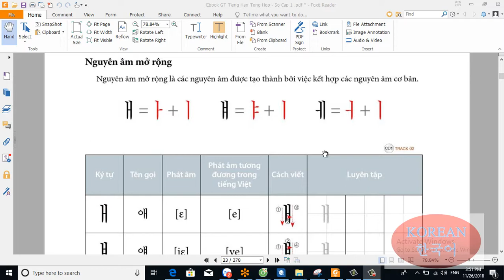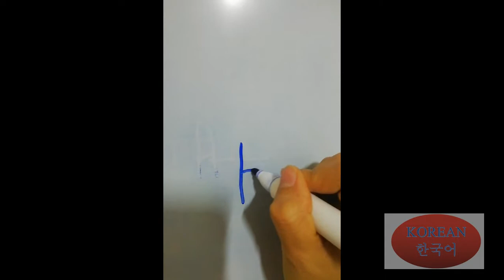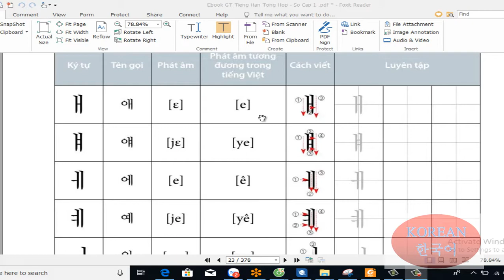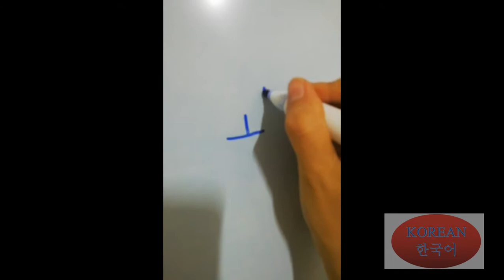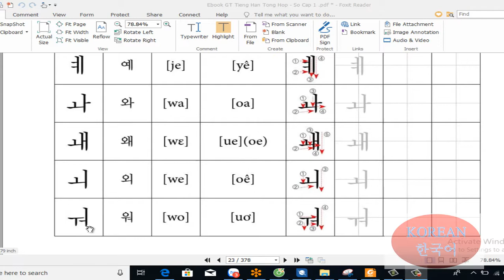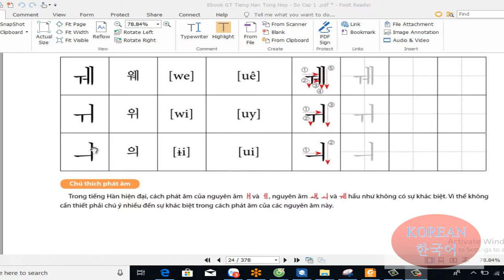Nguyên âm mở rông trong tiếng Hàn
Nguyên âm mở rộng trong tiếng Hàn